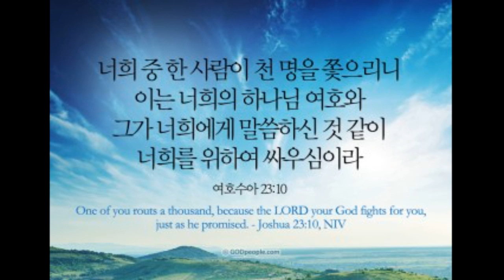(여호수아 23장 10절) "너희를 위하여 싸우심이라" (2021년 12월 29일) (임대혁 작곡)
(여호수아 23장 10절)
"너희를 위하여 싸우심이라"

너희 중 한 사람이 천명을 쫓으리니
이는 너희 하나님 여호와 그가 너희에게
말씀하신 것 같이 너희를 위하여 싸우심이라